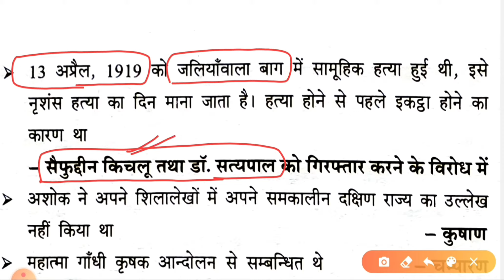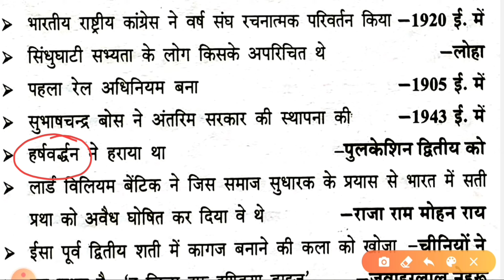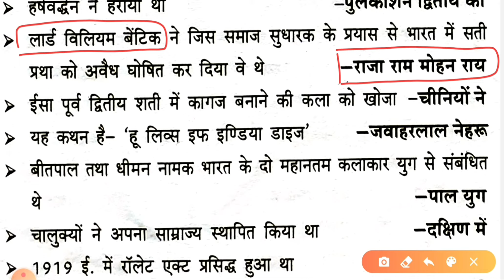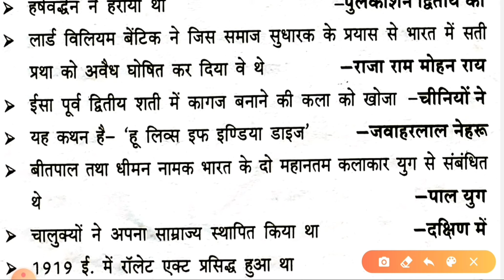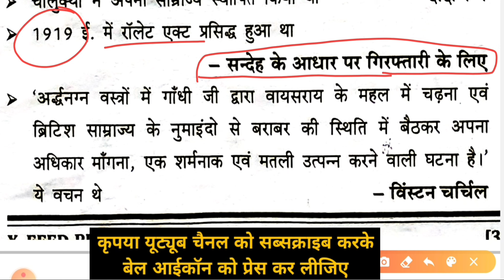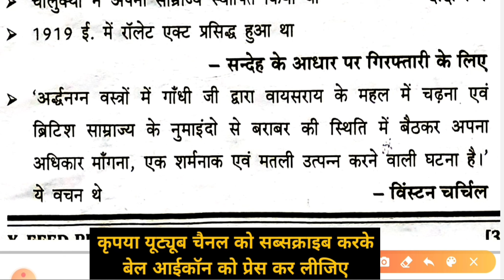#24 भारत का इतिहास || Indian History || सामान्य ज्ञान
इस वीडियो के माध्यम से जूनियर_हाईस्कूल_शिक्षक_भर्ती_2021 में 50 नंबरों के अनिवार्य_प्रश्न_पत्र सामान्य_ज्ञान की तैयारी कराई गई है। यह सारे प्रश्न बहुत ही ज्यादा महत्वपूर्ण_प्रश्न है जो बार-बार आपकी परीक्षा में पूछे जाते हैं। वीडियो को एक दो बार देखकर इन सारे इंपॉर्टेंट_प्रश्नों को आप रट सकते हैं।

History
इतिहास
भारत का इतिहास
bharat la itihaas
इतिहास विषय के महत्वपूर्ण प्रश्न
मोस्ट इंपोर्टेंट क्वेश्चन फॉर हिस्ट्री
junior super tet histry
जूनियर शिक्षक भर्ती इतिहास
सामान्य ज्ञान
GK
GS
histry most important question
भारत का स्वतंत्रता आंदोलन
भारतीय इतिहास
पाषाण काल
मुगल काल
भारतीय आंदोलन

junior added school vacancy
जूनियर एडेड विद्यालय शिक्षक भर्ती
जूनियर शिक्षक भर्ती नोटिफिकेशन
जूनियर शिक्षक भर्ती योग्यता
जूनियर हाईस्कूल शिक्षक भर्ती
junior added vacancy 2021 syllabus
junior super tet syllabus
जूनियर हाई स्कूल सिलेबस
जूनियर हाई स्कूल वैकेंसी
जूनियर सुपर टेट सिलेबस
जूनियर शिक्षक भर्ती लेटेस्ट न्यूज़
सहायता प्राप्त जूनियर हाई स्कूल भर्ती 2021 जूनियर हाई स्कूल
एडेड जूनियर हाईस्कूल शासनादेश
एडेड जूनियर हाईस्कूल शासनादेश सिलेबस
एडेड जूनियर विद्यालय शिक्षक भर्ती 2021
जूनियर भर्ती लेटेस्ट न्यूज़
junior shikshak bharti 2021 yogyata
जूनियर भर्ती योग्यता
यूपी एडेड जूनियर हाईस्कूल सहायक शिक्षक भर्ती 2021
up junior shikshak bharti 2021
junior high school Eligibility
uptet news today
junior bharti news

यूपी ऐडेड जूनियर हाई स्कूल शिक्षक भर्ती 2021
सहायता प्राप्त जूनियर हाईस्कूल की भर्ती 2020
एडेड जूनियर हाईस्कूल में हेड मास्टर के लिए क्या योग्यता होगी
एडेड जूनियर हाईस्कूल शासनादेश 2020
एडेड जूनियर हाईस्कूल लेटेस्ट न्यूज़
UP Teacher Recruitment 2021
एडेड जूनियर हाईस्कूल शासनादेश 2021
सहायता प्राप्त जूनियर हाईस्कूल की भर्ती 2021
यूपी शिक्षक भर्ती 2021
एडेड जूनियर हाईस्कूल
ऐडेड स्कूल भर्ती 2021
एडेड स्कूल भर्ती 2020
लेटेस्ट न्यूज़
यूपीटीईटी
निजी एडेड प्राइमरी विद्यालय ताजा खबर इलाहाबाद
एडेड जूनियर हाई स्कूल टीचर भर्ती लेटेस्ट न्यूज़
जूनियर हाई स्कूल में शिक्षक भर्ती के लिए योग्यता
एडेड जूनियर विद्यालयों में शिक्षक के लिए क्या टीटी क्वालीफाई होना चाहिए
एडेड जूनियर हाईस्कूल शासनादेश SYLLABUS
फॉर्म भरने की योग्यता क्या है???
कॉमर्स वाले क्या करें??
इस योग्यता के व्यक्ति फॉर्म भर सकते हैं??
क्या गणित और विज्ञान दोनों का पेपर देना होगा
एडेड जूनियर विद्यालय शिक्षक भर्ती क्वालिफिकेशन
एडेड जूनियर विद्यालय शिक्षक भर्ती योग्यता

जूनियर टीईटी 2021
अपर प्राइमरी टीटी 2021
जूनियर लेवल टीटी 2021 क्वालीफिकेशन
up aided junior high school teacher bharti latest news
up aided school teacher vacancy